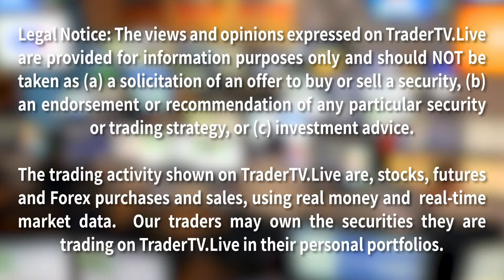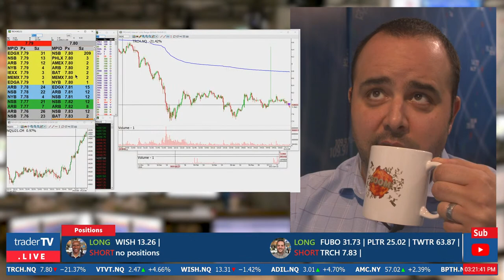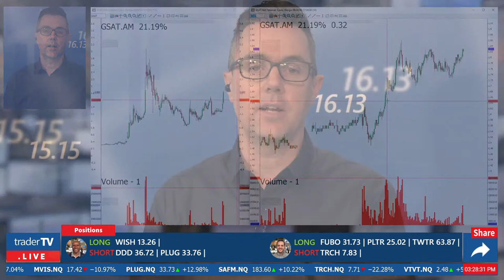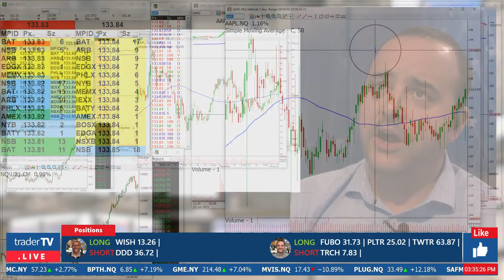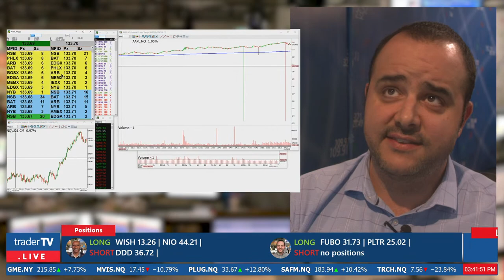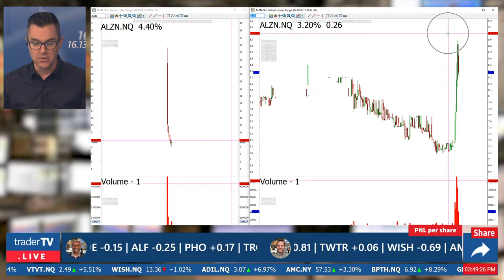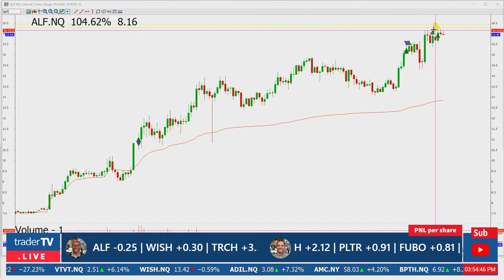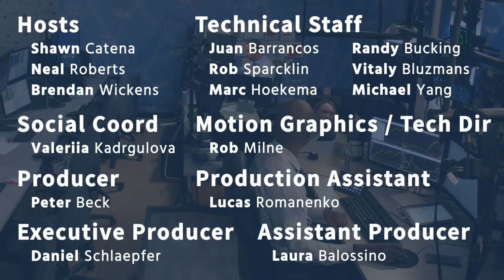The Close, Watch Day Trading Live - June 22, NYSE & NASDAQ Stocks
Join us LIVE from the DTTW trading floor! TRADERS with 50+ years of combined trading experience trade real money for real profits, and sometimes loss. Our multi-million dollar TV studio broadcasts the first and only professional Trading Show on YouTube Live.

Join us on YouTube Live every weekday afternoon from 3:15pm to 4:00pm EST to trade the NYSE, NASDAQ, CME, BOVESPA and the TORONTO STOCK EXCHANGE, TMX.

Powered by DTTW™ - Make Money by Opening Your Trading Office

1) Be positive and respectful and mindful of others.

2) Refrain from swearing, demeaning or offensive language.

3) Learn and contribute to the room, and make our chat community one you are proud to be a part of!

4) No pumping, promoting or bashing stocks.  If there is relevant news, briefly summarize it.  Do not say things like: “Come on AAPL” or “SPCE is a fraud”.  If you give an alert, give a reason, “TSLA dropping like a rock!”

5) None of the trades you see here is a recommendation to make a trade or investment.  Should one of our traders say that it is a recommendation, they are speaking amongst each other.

6) Our traders are not investment advisors.  Please do not ask them to have a look at your watch list or portfolio.

7) If you just follow Rule #1, it encompasses everything!  Failure to follow chat guidelines does not come with a warning.